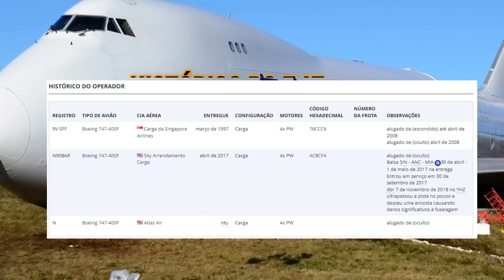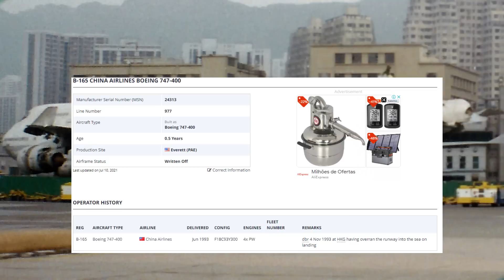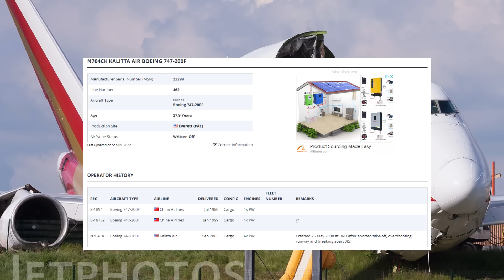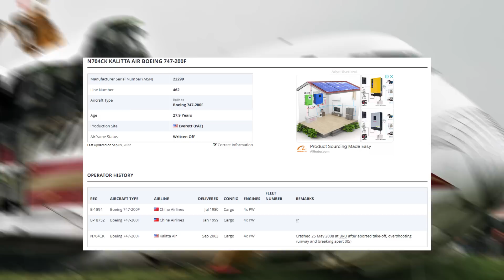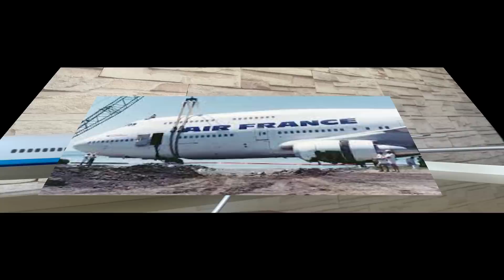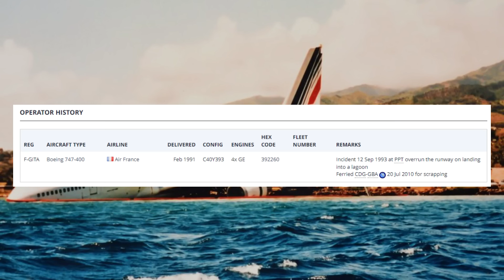5 BOEING 747 QUE DERAM PERDA TOTAL APÓS SAIREM DA PISTA! UM CASO FOI NO RIO DE JANEIRO!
Fala galera! Nesse vídeo conheceremos 5 Boeing 747 que tiveram perda total após sofrerem excursões de pista!